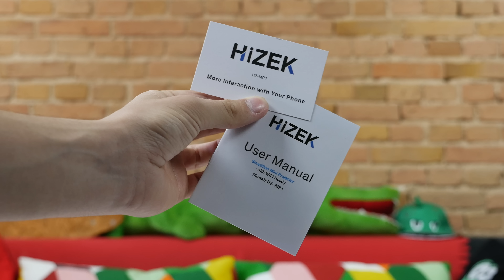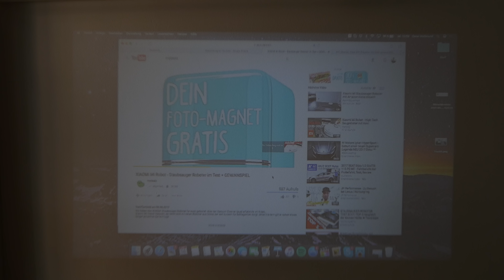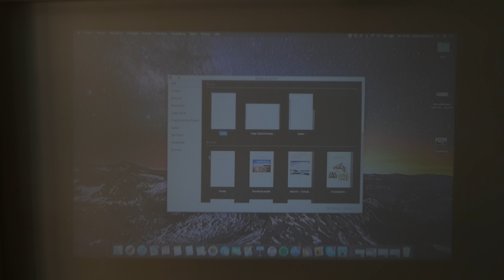Was taugt ein Beamer für 80 Euro ?